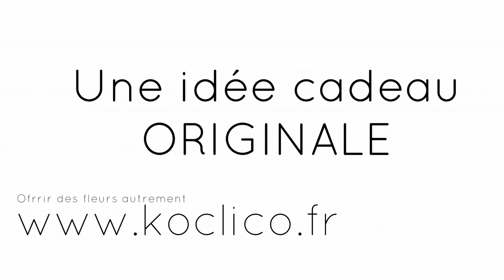Livraison de fleurs lyon 1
Livraison de fleurs Lyon 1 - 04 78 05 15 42
Koclico, c’est une autre façon d’offrir des fleurs en surprenant son destinataire.

Koclico, c’est un petit jardin de fleurs présenté dans un bel écrin : une jolie boîte cartonnée aux motifs élégants. Dans ce jardin, on y trouve des fleurs fraiches sélectionnées pour être en harmonie de couleur avec sa boîte et disposées sur un tapis de mousse florale.

Parce que ces moments de partage sont importants et uniques, Koclico propose de marquer ces événements et de faire en sorte de laisser un souvenir immémorable.
Les jardins Koclico, c’est aussi pour les professionnels qui souhaitent remercier leurs clients et sceller ainsi une collaboration à long terme. Un cadeau original, c’est un gage de fidélisation.
Enfin, vous cherchez une décoration originale pour un centre de table ou un buffet : ne cherchez pas plus loin, les Jardins Koclico offriront un décors original et donneront un air festif à votre réception. Vos invités s’en rappelleront

Le jardin Koclico, c’est une création florale composée par des professionnels de la fleur :
Une boîte, de la mousse florale, des fleurs fraîches de saison et une bonne dose de talent artistique
La jolie boite cartonnée, chic et élégante, contient ainsi une mousse florale imbibée d’eau. Le bloc de mousse est imperméable et les risques de fuite dans la boîte sont inexistants. En même temps, cette mousse fournit aux fleurs toute l’eau dont elles ont besoin durant le transport et pour durer à la maison pour votre plus grand plaisir

Les jardins Koclico sont fabriqués dans les ateliers de FLORILEGE, fleuriste indépendant depuis 2015 qui se situe en région lyonnaise. Notre équipe se compose de 4 fleuristes diplômées et expérimentées et d’une équipe dédiée à la fabrication des boîtes florales Koclico. Les nouveaux modèles sont conçus par une Direction Technique qui est garante de la qualité des produits qui sortent de notre atelier.

Avec Koclico, on n’offre plus simplement des fleurs… mais un jardin de fleurs !
Dans ces jolies boîtes cartonnée, aux motifs élégants, vous trouverez une sélection des fleurs fraîches et naturelles spécialement choisies pour créer une harmonie de couleurs et de senteur avec le contenant.
Le jardin Koclico, ce n’est pas seulement une boîte florale : il s’agit avant tout d’une véritable expérience sensorielle et émotionnelle. En offrant un jardin Koclico à vos proches, créez la surprise !

Noël, Jour de l’An, St Valentin, Fêtes des Mères… Chaque événement est une belle occasion pour montrer nos sentiments à nos proches.
Parce que ces moments de partage sont importants et uniques, Koclico propose des nouveaux jardins floraux spécialement créés pour les fêtes calendaires. Idéal pour créer la surprise avec un cadeau 100% original